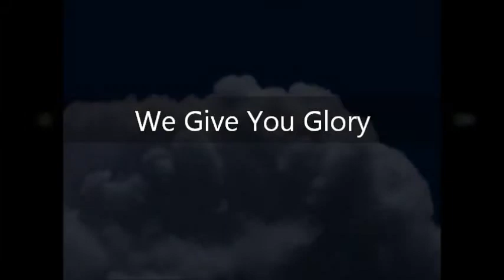We Give You Glory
Recorded by Pastor Todd Beal from the CD "Holy is The LORD"